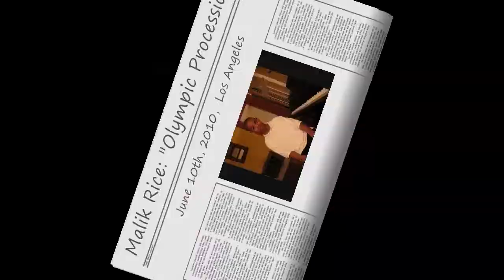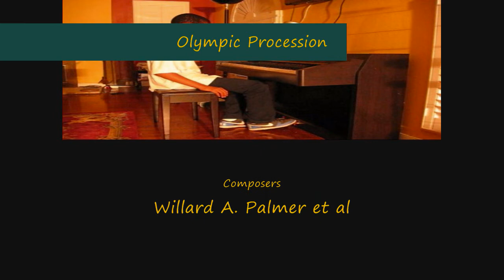Malik Rice Performs "Olympic Procession" for Piano by Willard Palmer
For his second video, Malik Rice chose an energetic march called "Olympic Procession" from Alfred's Piano Library, Level 4, composed and/or arranged by Willard A. Palmer et al. During the recording session, some birds were heard accompanying him from outside the room, adding a rather interesting layer to the ambience of this lively and glorious "march in the fields." (*) The 12-year old American pianist, Malik Rice, is a truly gifted musician. He began taking lessons a mere 15 months ago, yet he has already mastered all previous levels of the Alfred series, besides several other compositions. His rapid progress has been an outcome of his swift intelligence, his superb reflexes, and his rare passion for music. Quiet, thoughtful and attentive, his grasp of the subtleties of rhythm and expression are truly impressive. His interest covers a wide range of genres and styles, from the classical muic, to blues and ragtime, church music, film music, etc. He's bound to make a name for himself in the vast world of music. (Payman Akhlaghi, June 2010, Los Angeles)